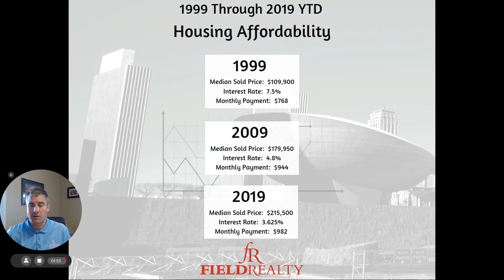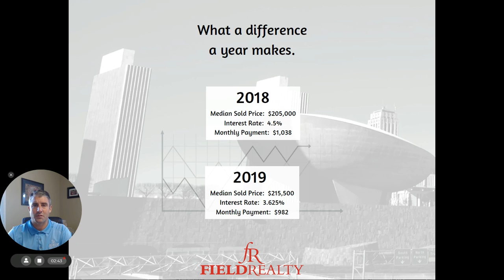Median Housing Prices 📈, wages 📈, affordability 📈 - it's ALL GOOD!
Median housing prices have doubled since 1999. With the current mortgage rates way down - affordability is way up when taking into consideration the increase in wages. Take a look through this video to learn more or if you would like to discuss the current real estate market - Call The Field Team today at !